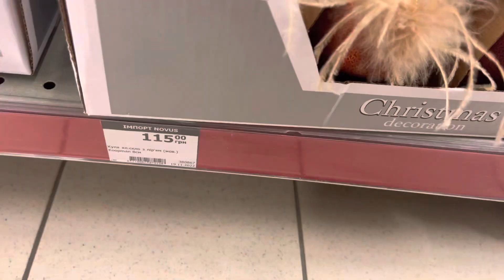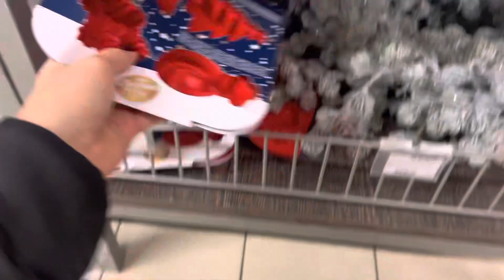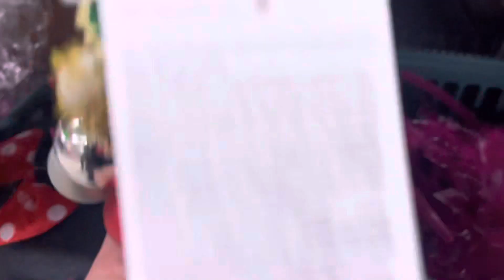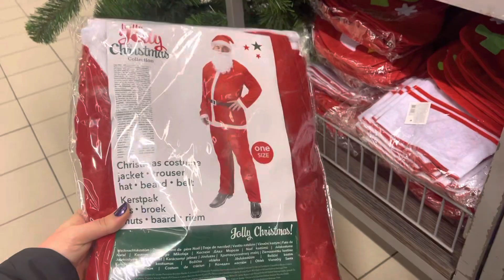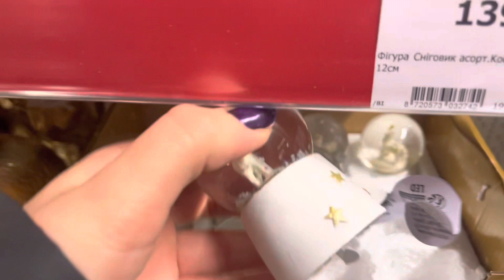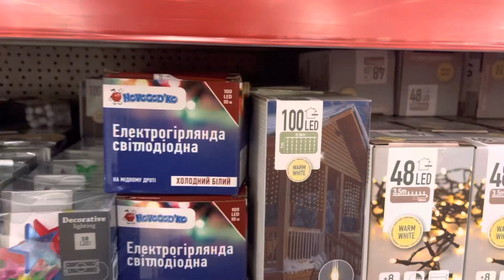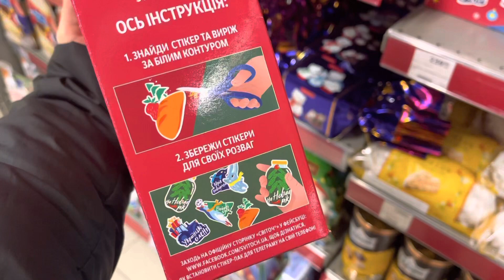НОВОРІЧНИЙ NOVUS 2023 || НОВОРІЧНИЙ АСОРТИМЕНТ В NOVUS 2023